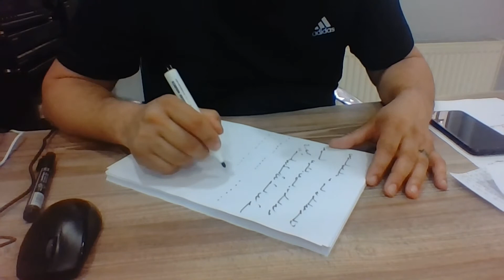Ercüment Hoca 0552 282 33 33 ücretsiz bakım Kayseri Özvatan Pınarbaşı Dil bağlama Büyüsü